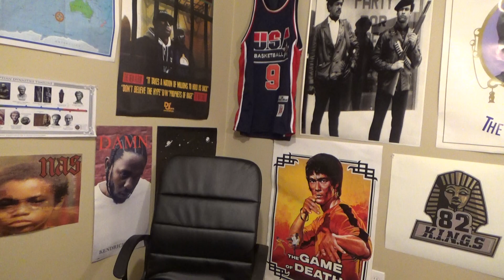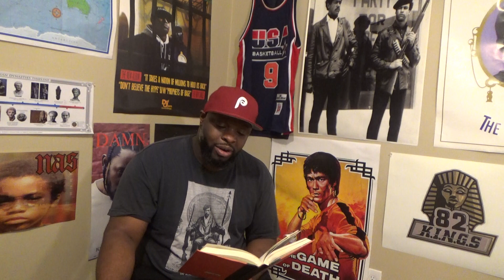BOOK REVIEW :"BLOODS" By Wallace Terry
MACKIN WITH MACK (BOOK REVIEW SERIES) 5: "BLOODS" BY WALLACE TERRY

PURCHASE "BLOODS"

STREAM 23 JUMP STREET